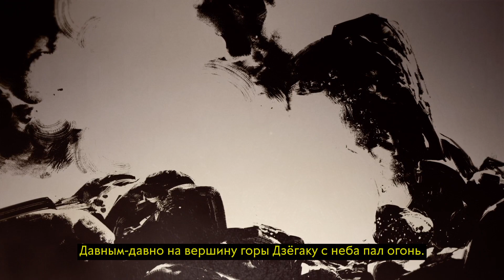Ghost of Tsushima_20211010222634